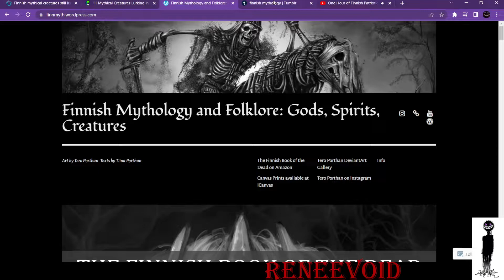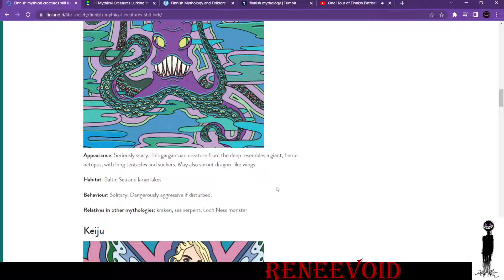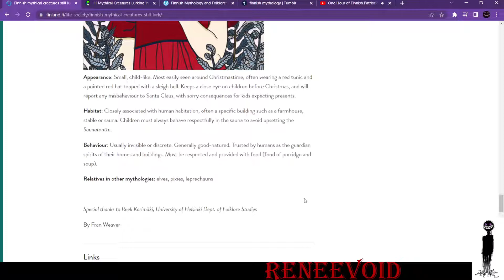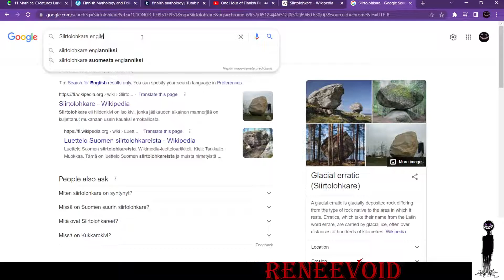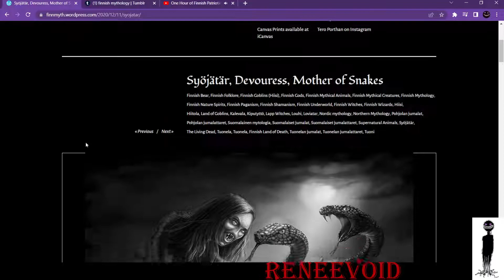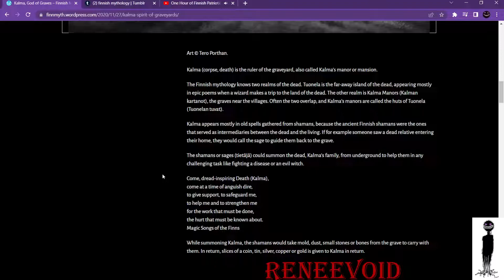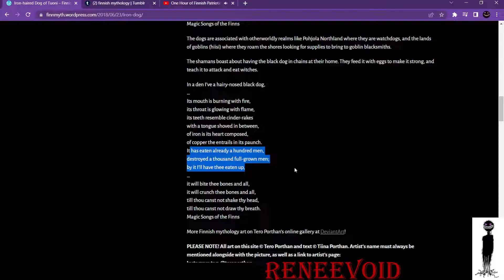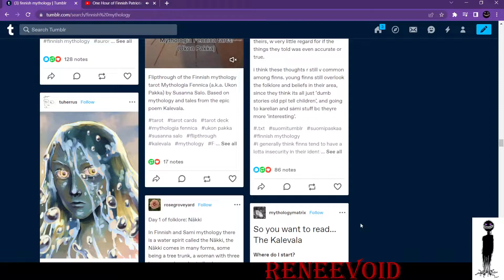Finnish Friday - Mythology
Will this be a series? Who knows? Maybe, hopefully? If I am not too busy. Give me ideas if you have any! Anyway, Finnish Mythology is surprisingly interesting.
(Guess who didn't plan out how to start this video? This pal)